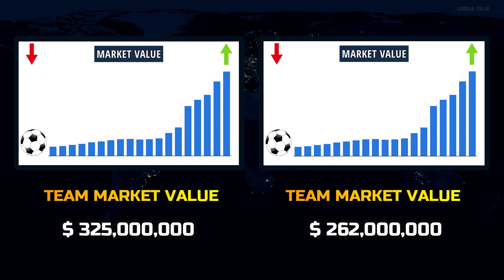Serbia vs Switzerland Football National Teams World Cup 2022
In this video we have presented a National Football Teams comparison of two Countries.